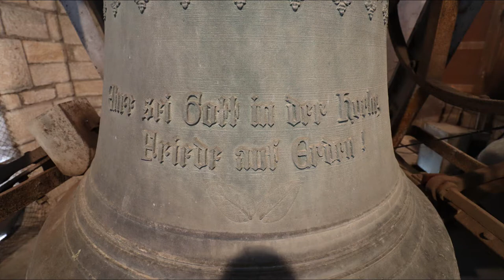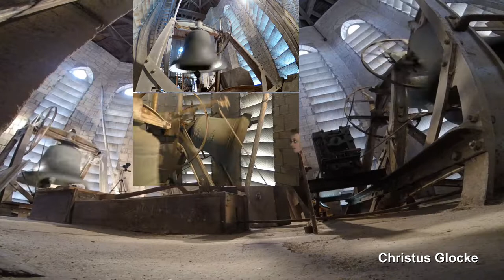Flonheim, ev. Pfarrkirche, Vollgeläut (Turmaufnahme)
Präsentiert wird eine Turmaufnahme des Plenums der evangelischen Kirche in Flonheim (Rheinhessen).
Flonheim ist eine rheinhessische Ortsgemeinde im Landkreis Alzey-Worms und zählt ca. 2.700 Einwohner.
Die weithin sichtbare evangelische Kirche ist das Wahrzeichen des Ortes und wird auch "Dom des Wiesbachtals" genannt. Die Kirche wurde in dien Jahren 1882 bis 1885 im neugotischen Stil errichtet. In den Jahren 1960/61 fand eine Innenrenovierung statt, kurze Zeit später, im Jahr 1967 wurde die Doppelturmfassade renoviert. Eine grundlegendere Außenrenovierung wurde in den Jahren 2002/2003 durchgeführt.
In dem großen, mächtigen Doppelturm der Kirche befindet sich ein dreistimmiges Bronzegeläute. Die kleinste Glocke stammt noch aus der Erbauungszeit der Kirche, die anderen beiden Glocken mussten nach der Ablieferung ihrer Vorgänger nach dem zweiten Weltkrieg neu gegossen werden. Alle drei Glocken hängen noch im orginal erhaltenen Glockenstuhl von 1885. Platz für weitere Glocken wäre in dieser gigantischen Glockenstube noch reichlich vorhanden, dennoch ist der jetzige Zustand der Anlage auch aus historischen Gründen durchaus erhaltenswert.

GLOCKENDATEN:

Glocke 1: d', Gebr. Hamm/Frankenthal 1948, d= 1325 mm

Glocke 2: fis', Gebr. Hamm/Frankenthal 1948, d= 1052 mm

Glocke 3: a', Andreas Hamm/Frankenthal 1885, d= 885 mm

Diese Aufnahme entstand zum Sonntagsgottesdienst um 10.15 Uhr. Geläutet wurde ab ca. 10.05 Uhr für 10 Minuten. Aufgrund eines Motordefektes musste die kleine Andreas-Hamm-Glocke mit dem Seil gezogen werden.
Vielen Dank an den Küster für die Ermöglichung der Aufnahme und an "DPLP" fürs Dabeisein, den schönen Tag und den Seil-Einsatz! :-)